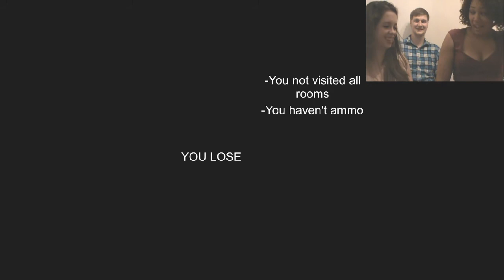GLD - Wet Your Pants Wednesday - Mental Hospital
We are back but with a new game, Mental Hospital!! Probably the scariest we have played enjoy! Mwahahahahahaha!